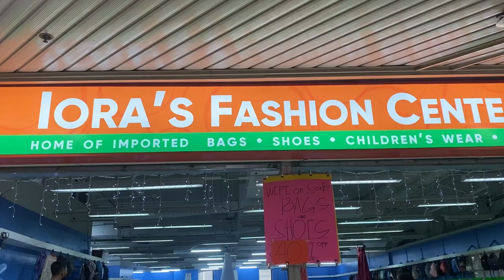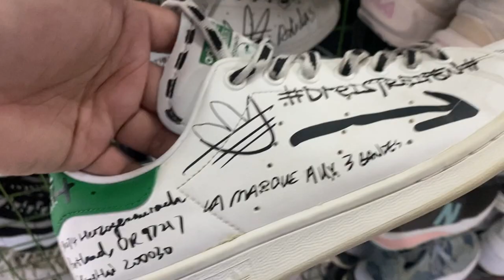DAMING HYPE KICKS PA DITO | 40% OFF NA SILA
4th floor ng isetann recto. ioras fahion center.